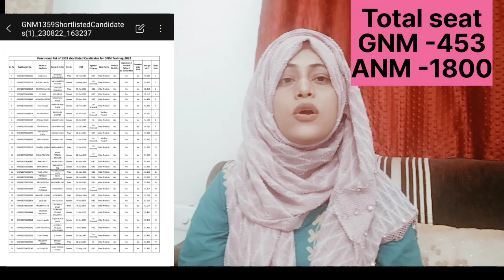government ANM GNM admission merit list 2023 |ANM GNM latest update#anm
government ANM GNM admission merit list 2023 |ANM GNM latest update
sarkari ANM course 2023 m admission k liye form kab ayge
up ANM GMM nursing form 2023
government ANM course 3023 m admission k liye full detail in Hindi
government GMM Admission 2023 application form
government ANM admission  application form
|| Government AMM GNM course 2023 admission Full detail in Hindi
सरकारी एएनएम कोर्स में प्रवेश के लिए योग्यता फीस प्रक्रिया की पुरी जानकरी सरकारी नर्सिंग कोर्स म admission कैसे होता है
Gnm Student life 🔥 || Gnm students.
 ANM course kaise hota h||
GNM course kitne saal ka h
gnm m admission kaise hoga
anm me admission kab hoge
govt nursing course m admission
ANM course 2023
GNM course 2023
anm govt admission 2023 kab hote h
gnm sarkari course me admission kaise hota hai
nursing course 2023 admission
nursing course after 12 art
nursing course krne k liye kya krna padta h
nursing course kon kon se hote h
nursing college fresher party
nursing course kitne saal ka hota hai
nursing course kaise hota h
govt nursing admission 2023
govt nursing vaccancy
sarkari anm college
sarkari gnm college
sarkari anm k form kab ate h
government nursing college m admission kaise le
anm sarkari college ki fees kitni hoti h
anm Sarkari college
anm course information
anm course k bad kya kre
anm course admission 2023
anm course syllabus
anm course kitne sal ka hota h
government anm ki salry kitni hoti h
government nursing course 2023
anm 1st year subjects
gnm course full detail in Hindi
gnm kitne saal ka hota h
gnm krne k fayde
gnm course fees
gnm course fees in government college
international Nurses Day
nursing day
Nurses day 2023
ANM 2023 admission Full detail in Hindi

GNM course 2023 admission 2023 admission Full detail

Government ANM course k form 2023

Government GNM course k liye form 2023 || govt ANM GMM course 2023
2023 govt nursing course
ANM admission 2023
ANM course 2023

UP BSC Nursing 2023 admission form | bsc nursing entrance exam form 2023
उत्तर प्रदेश सरकार बीएससी नर्सिंग कोर्स प्रवेश सूचना 2023
SGPGI bsc nursing entrance exam
CNET
common nursing entrance test